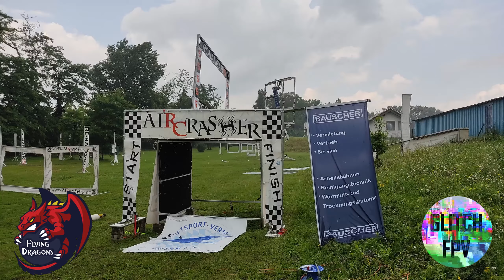2021-07-09 DCS Altrip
Ein FPV-Event vom aller Feinsten
veranstaltet von und den Flying Dragons Kurpfalz
Danke an alle die es mit uns auf die Beine gestellt haben !!